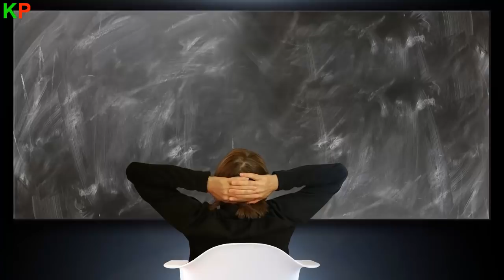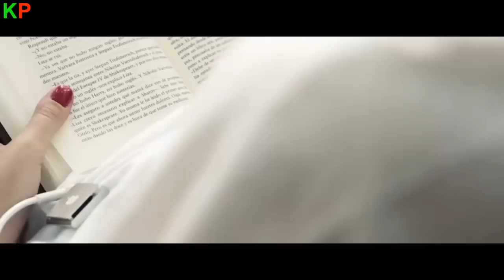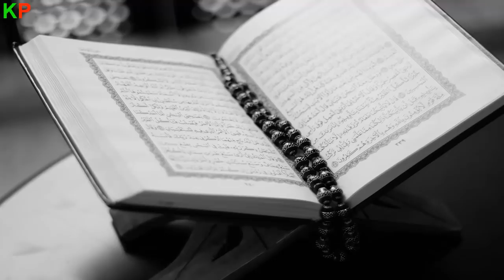Why and how jinn enters in human body in Hindi and Urdu.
In this video how and why jinn enters in human body and why human can possess jinn or saitan in their body i shared some reasons based of ahadees and scholars opinion.There are three ways a jinn can enter or posses  in human body.Jinn's possession or jinn's entry in human body is a fact also proved by hadith and Quran.There is many places in quran and hadith where you can find the zikar of jinn.Jinn is human like creation of God.Jinn can also do harm and good things like human.Jinn also has power to change their face and to enter in human body and control it.Shaitan is also a jinn.The more information how jinn enters in our bodies watch full video.

If you want to give this informative gift to your frieds then share it on social media.Thanks for your time and Stay Blessed.

          Twiter/KnowledgePedia

          Google+/KnowledgePedia